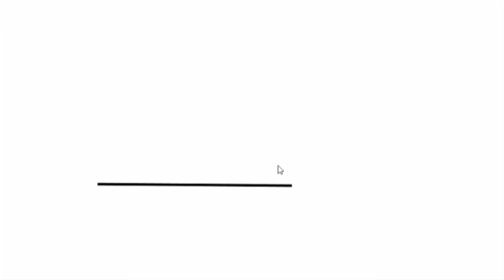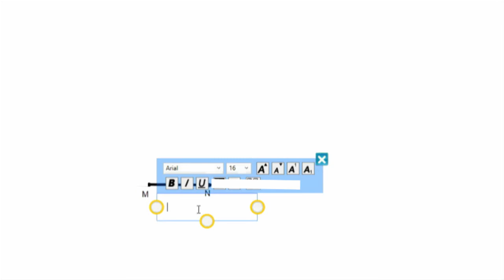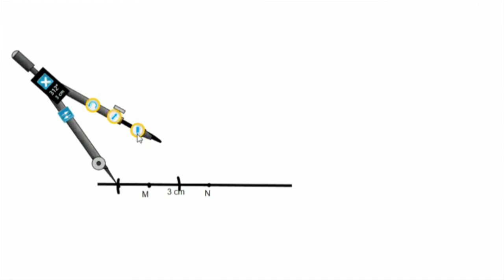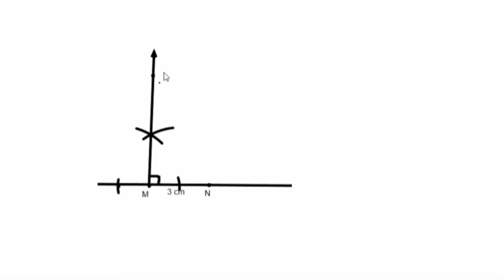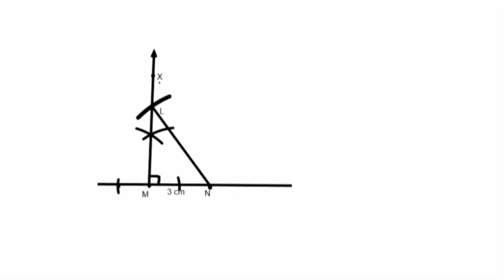std 7 Maths Chapter-10 "પ્રાયોગિક ભૂમિતિ" "Part 4" Prayogik Bhumiti gujarati medium ganit